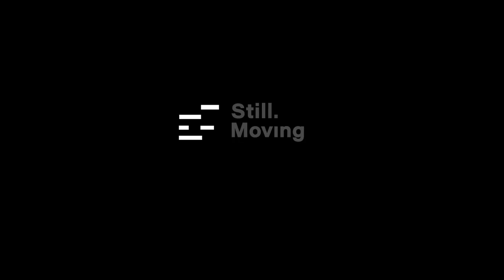Direct Line - ROBOCOP - Behind the Campaign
Taking a look at Direct lines latest nostalgia fest which sees the original Robocop character design dusted off for another outing!